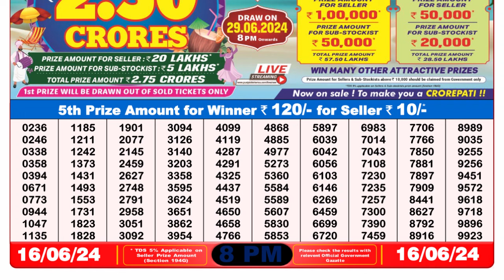🔴 Lottery Sambad Live 08:00pm 16/06/24 Evening Nagaland State Dear Lottery Result Pdf Download